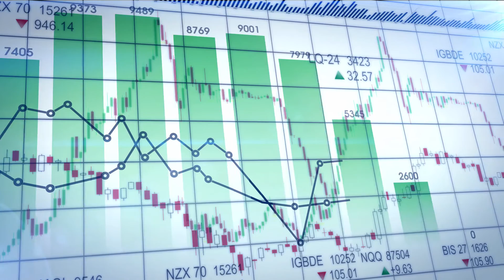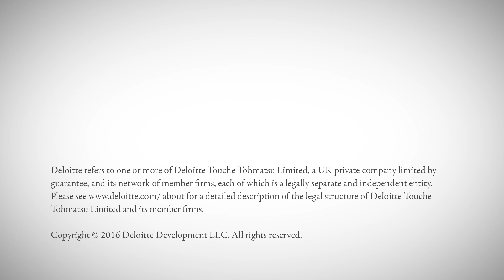Tech Trends 2016: Blockchain: Democratized trust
Eric Piscini, principal, Deloitte Consulting LLP, offers insight into how some organizations are exploring blockchain technology as an alternative to the current procedural, organizational, and technological infrastructures required to create institutionalized trust.